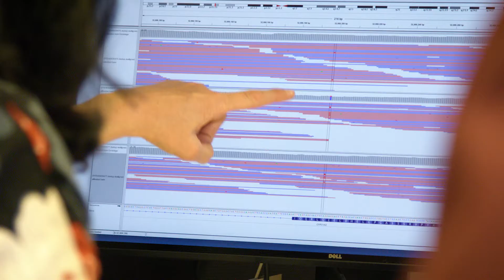Garvan Institute 2018